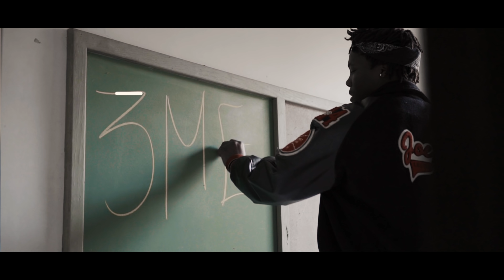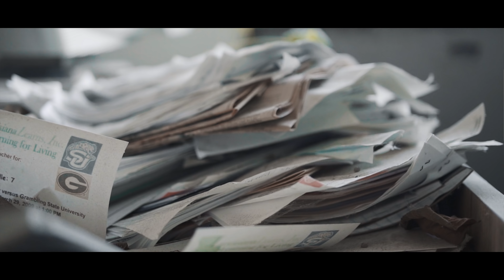Joe Scott - Survival Study (Sony A6500)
Joe Scott - Survival Study (Official Music Video)